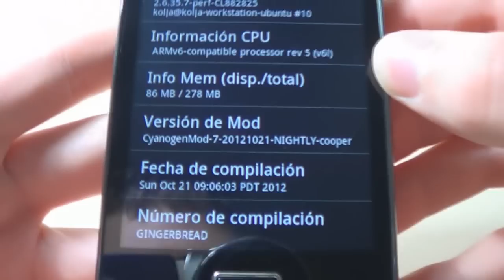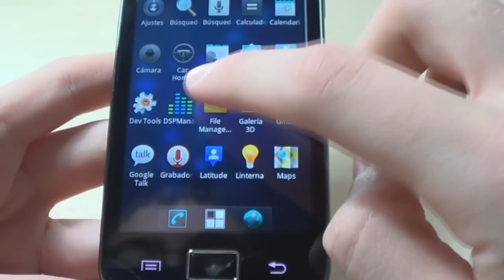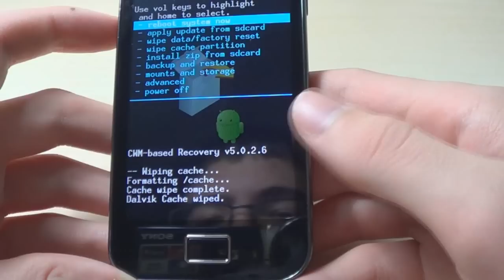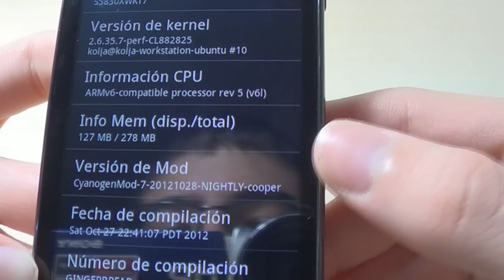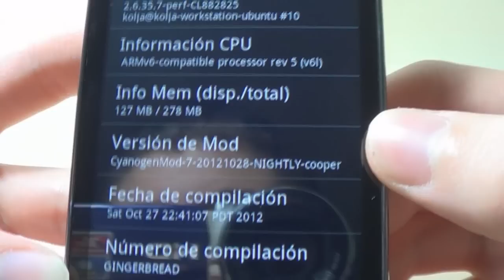Actualizar Cyanogenmod 7.2 Galaxy Ace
SOLO ES COMPATIBLE CON EL GT-S5830/L  ¡¡NO CON EL GT-S5830M/i/C!!